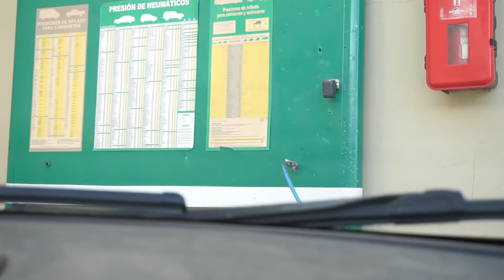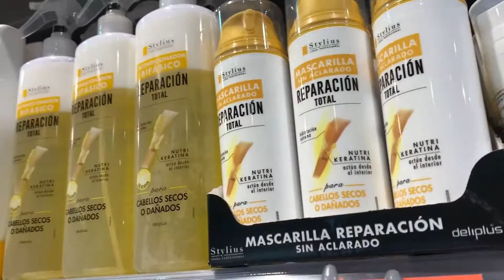Un FIN de semana CONMIGO | VLOG | DELIA GARCIA TV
Hola mis wiwis! Hoy os traigo un vlogmas en el cuál os venís un fin de semana conmigo, espero que os guste! ♥

~ Soy asesora nutricional : @delia_fitt ( cualquier preguntilla por ese instagram :D )